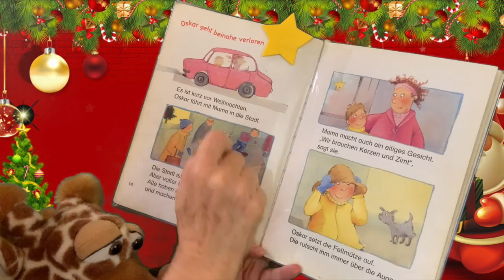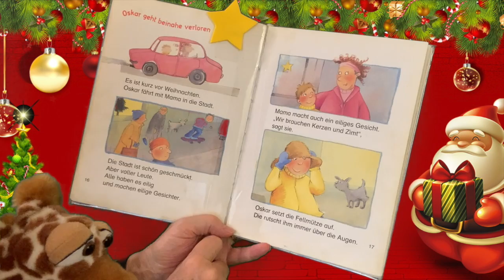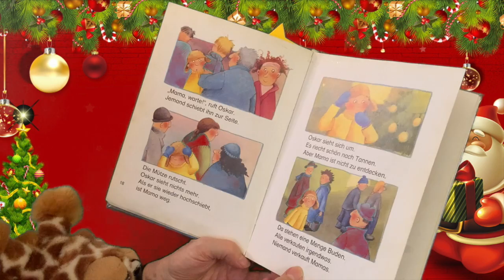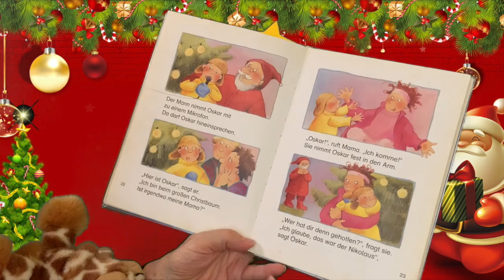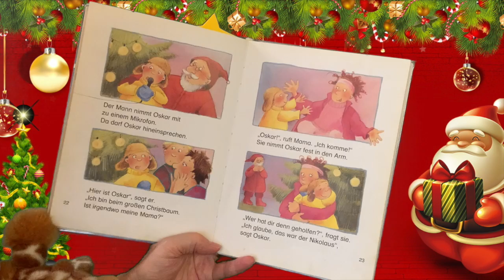Geschichten aus dem Adventskalender 12.Dezember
Sternchenstunde 106. Join me for the reading of "Oskar geht beinahe verloren" 12.Dezember as part of the "Geschichten aus dem Adventskalender!" celebration.